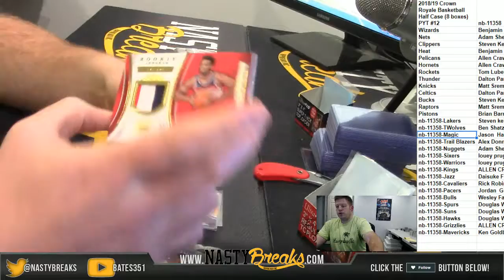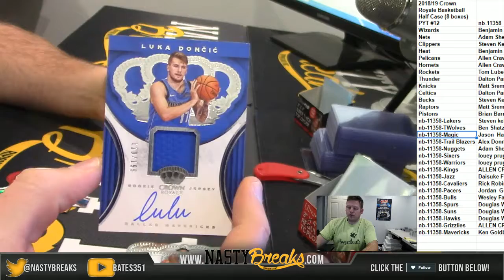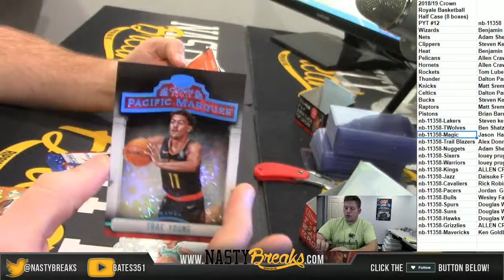2 6 19 2018 19 Crown Royale Basketball Half Case 8 boxes PYT #12